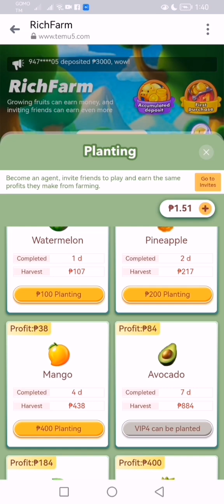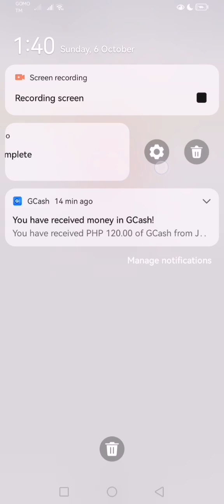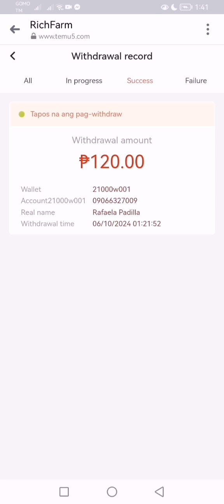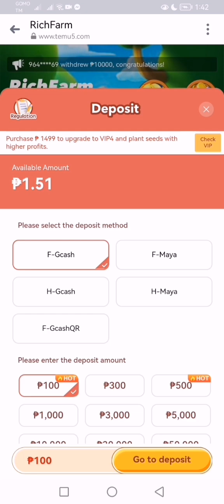RICH FARM LIVE & PROOF OF WITHDRAWAL NEW PLAY TO EARN OCTOBER 5 SAME GOLD FARM SURE PALDO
RICH FARM HONEST REVIEW NEW PLAY TO EARN SAME GOLD FARM

  📅 OCTOBER:5.2024
PLAY TO EARN same GOLD FARM dati guys alam nyo na tiba tiba dito sabayan nyo💯

🎁 Free:18 ₱task
🏷 Minimum invest 100₱
🏷 Minimum withdraw 120₱
🏧 Gcash/paymaya method
❇️ 24/7 withdrawal